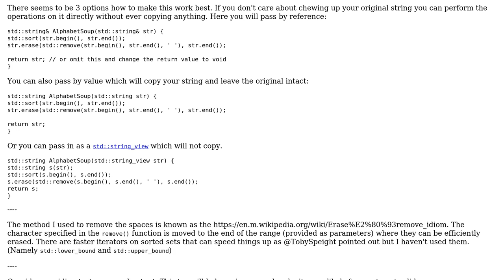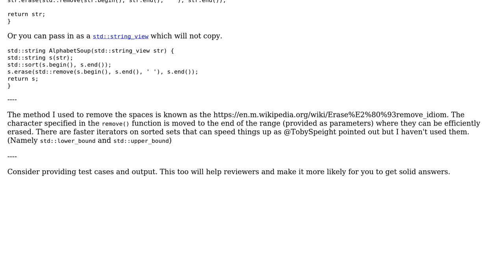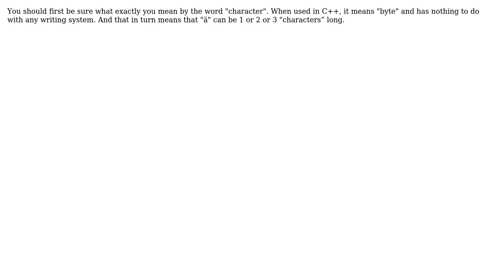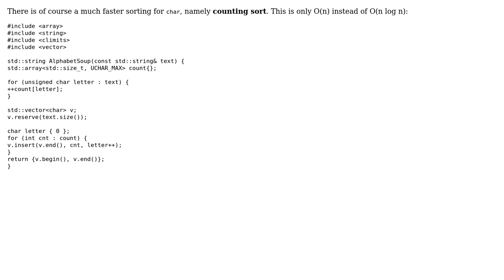Sort string's characters into alphabetic order (5 Solutions!!)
Sort string's characters into alphabetic order

With thanks & praise to God, and with thanks to the many people who have made this project possible! | Content (except music & images) licensed under CC BY-SA | Music | Images & others | With thanks to user Toby Speight user Surt user Summer user Roland Illig user Deduplicator user austingae user 200_success and the Stack Exchange Network Trademarks are property of their respective owners. You are responsible for your own actions.